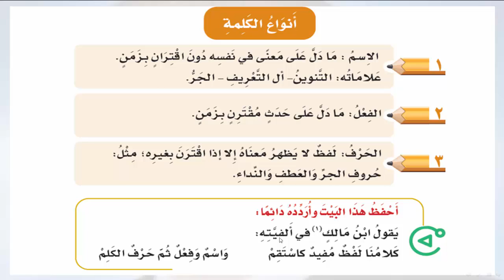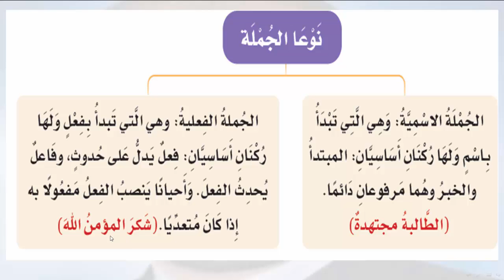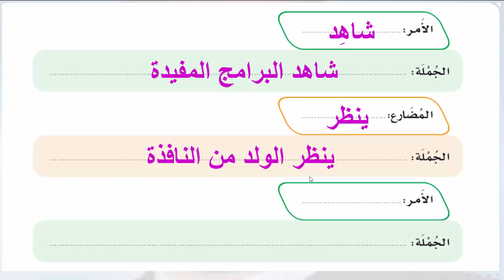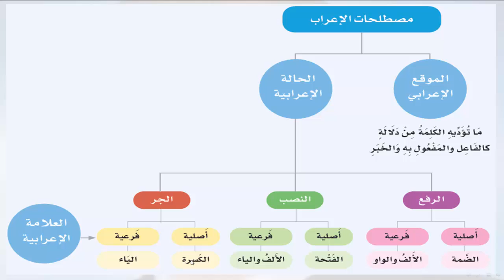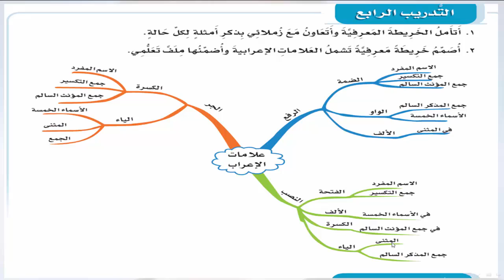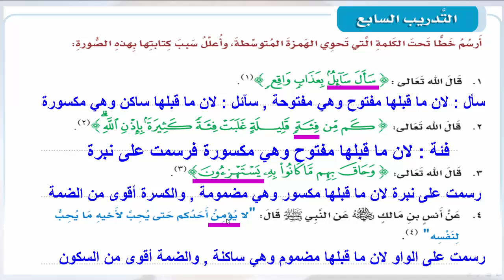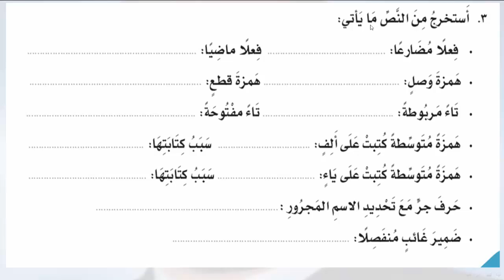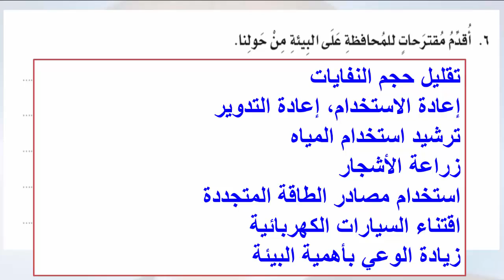مراجعة المكتسبات السابقة لغتي سادس الفصل الاول